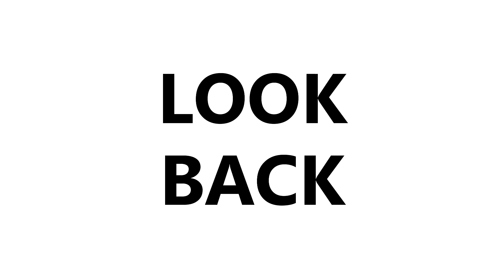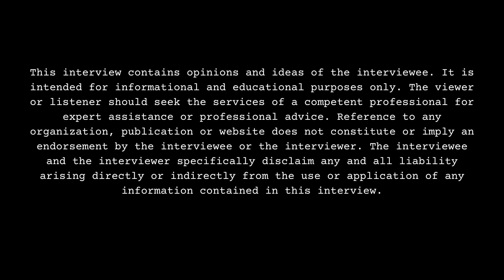Chris Gone Crazy on Dancing, Michael Jackson, Chris Brown, Omarion, Kida the Great, Famous Debo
Part 2

Chicago, IL born-raised/Houston, TX residing YouTuber/recording artist, Chris Gone Crazy, sits down with DJ Smallz and reflects on his upbringing, opening up about his past. This interview was filmed on 7/25/24.